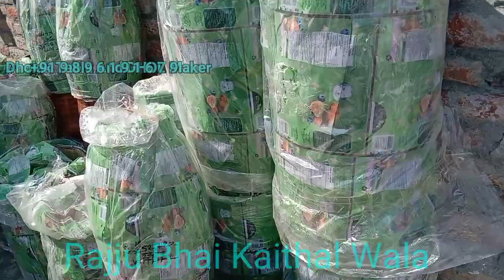NewDholakTabla And DHOL Maker Raja Ram Ji Best Karigar Indian Musical instruments Haryana Number 1👌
Best Tabla Dholak And DHOL Maker
Kaithal Haryana
Raja Ram Ji